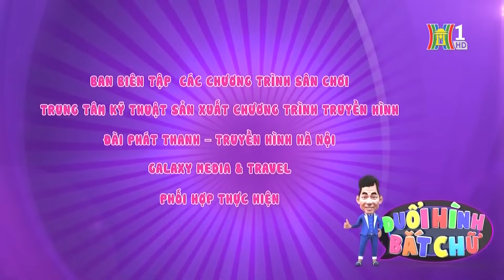Đuổi Hình Bắt Chữ - Cô Gái Có Nụ Cười Tỏa Nắng Khiến Xuân Bắc Mê Mẩn - Game Show HOT nhất 2023